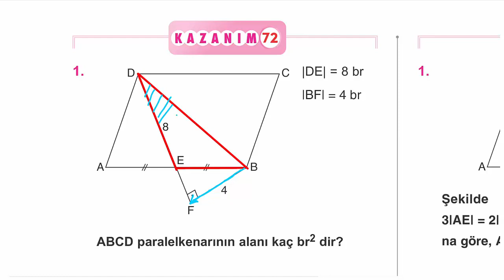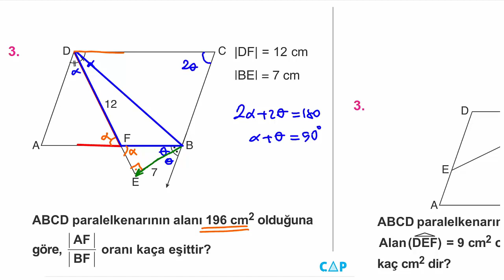Çap Yayınları - FL - 10.Sınıf Matematik 5.Fasikülü - 11.BL. - Kazanım 72